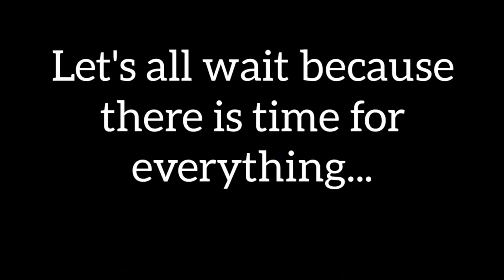MAHUSIANO full movie(usikose hii)🔥